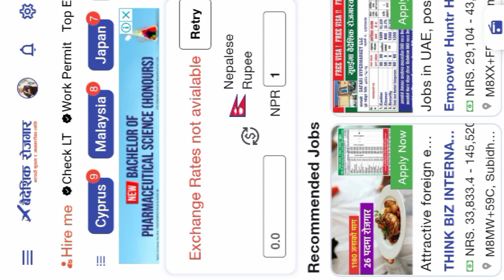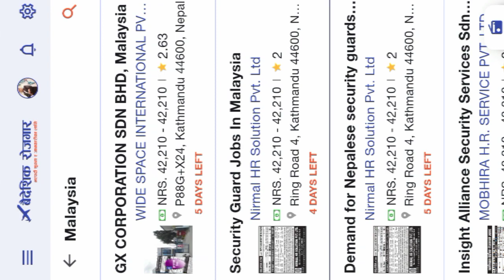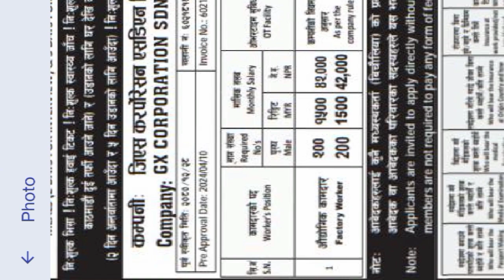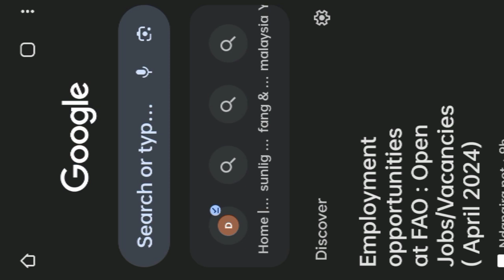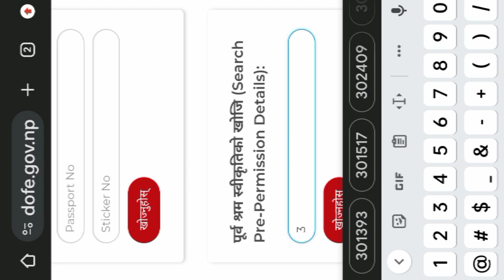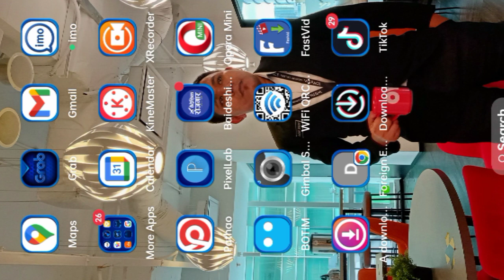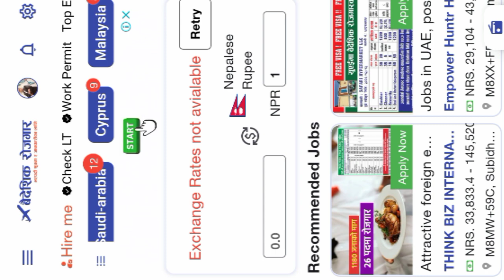free visa Free ticket Malaysia New Demand || 2024 malaysia New Demand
2024 New Demand in Malaysia
factory worker New Demand in Malaysia 2024